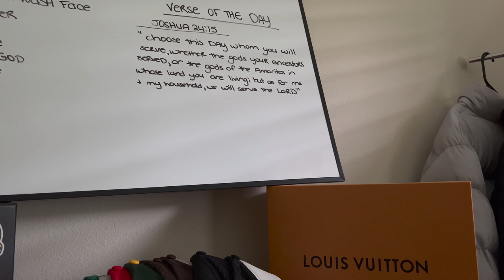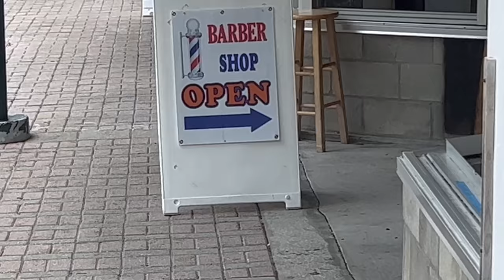day in my life | haircut, workout, pictures for brand, healthy eats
Joshua 24:15